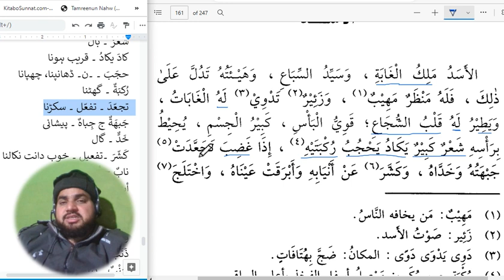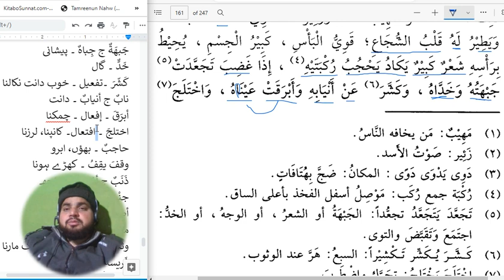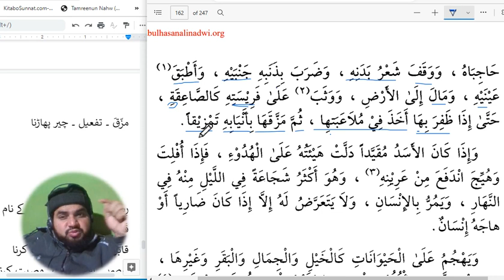lesson 225, Arabic literature, alqirat alqiraturrashida 7351034332 القراءۃ الراشدہ حصہ دوم